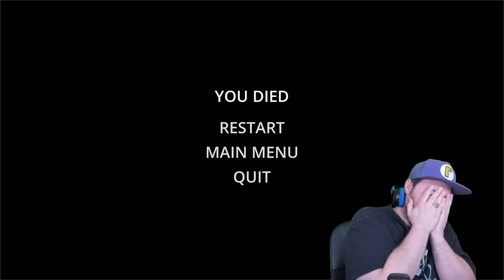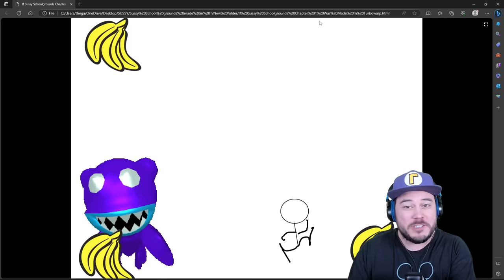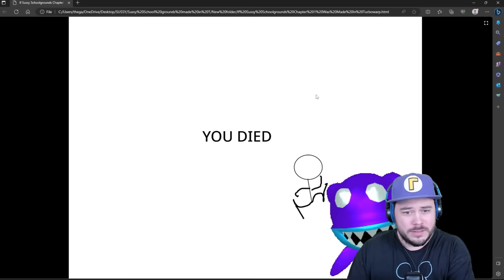I Played 10 BAD Sussy Wussy Games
I Played 10 Sussy Wussy Games... and they were terrible...